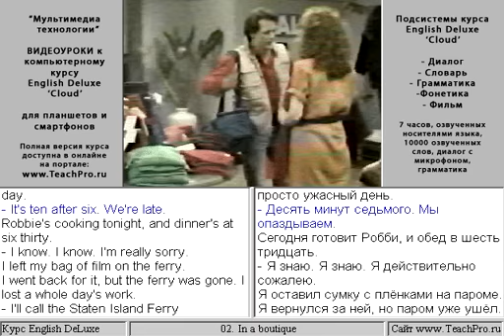02. In a boutique.